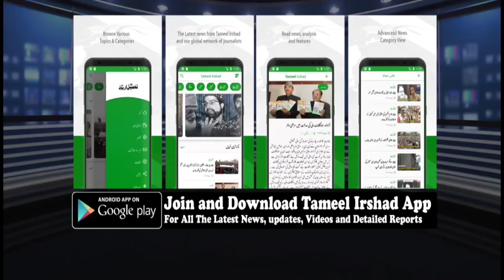Transporters Defer Strike By Day In J&K